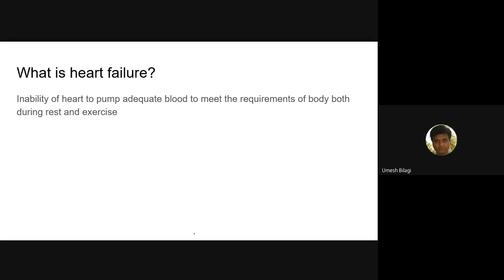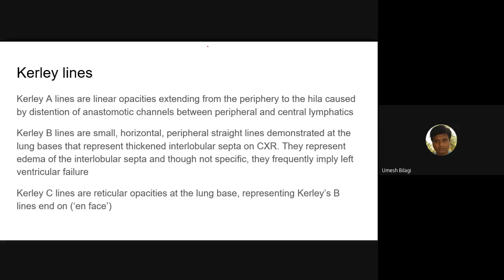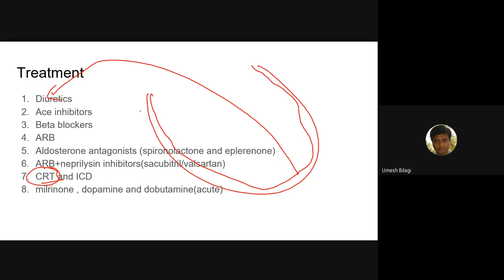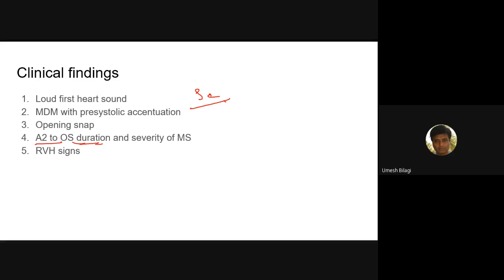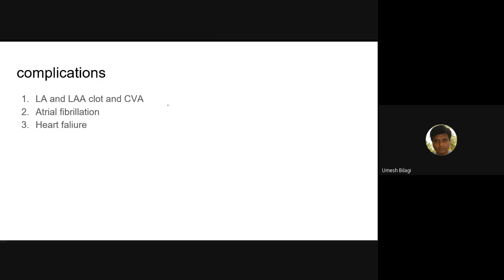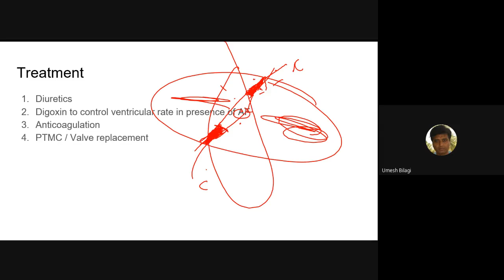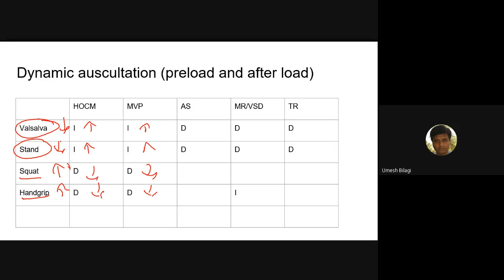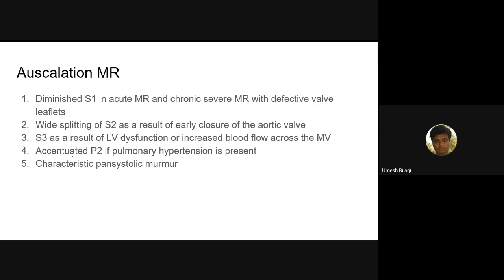Heart failure and valvular heart disease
In this, you will learn about heart failure, MS, MR, CXR,  Karly A-lines, Karly B-lines, Karly C-lines, Batwing sign,